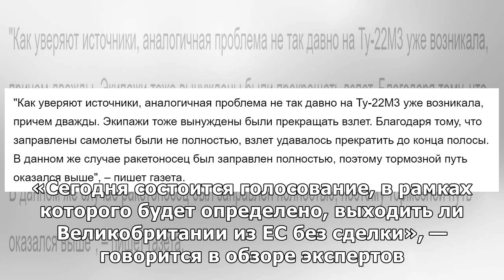13 марта 2019, 10:15 11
13 марта 2019, 10:15 11
Стоимость золота растет на фоне неопределенности с Brexit
© СС0
Золото в ходе сегодняшних торгов дорожает, поскольку инвесторы уходят в более безопасные активы после отказа британских парламентариев поддержать соглашение по выходу королевства из Евросоюза (Brexit).
К 8:13 мск цена апрельского фьючерса на золото поднялась на 0,49% до $1304,45 за тройскую унцию, сообщает ПРАЙМ.
Как напоминают аналитики ITI Capital, «Палата общин парламента Великобритании вечером во вторник проголосовала против соглашения по выходу страны из Евросоюза (Brexit), заключенного премьер-министром Терезой Мэй с Брюсселем». «Сегодня состоится голосование, в рамках которого будет определено, выходить ли Великобритании из ЕС без сделки», — говорится в обзоре экспертов.
При этом главный аналитик Промсвязьбанка Михаил Поддубский добавляет, что «если парламентарии не поддержат данный вариант, в четверг будет обсуждаться перенос окончательного согласования условий сделки с 29 марта на более поздний срок (данный сценарий пока считаем базовым)».
В целом, указывает аналитик компании «ФинИст» Геннадий Попов, золото «служит своеобразным активом-убежищем» и, следовательно, остается «весьма привлекательным в условиях повышенного беспокойства рынков рядом таких проблем, как Brexit, обостряющаяся политическая неопределенность в Европе и Венесуэле».
Самые интересные новости и статьи «Росбалта» читайте на нашем канале в Telegram.